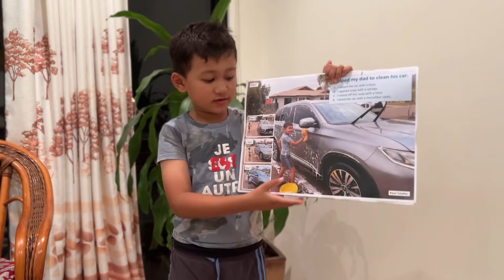Riyan practising his school talk on the topic “helping at home”